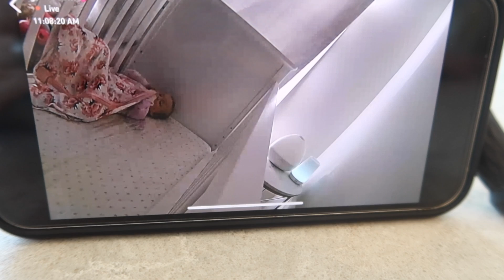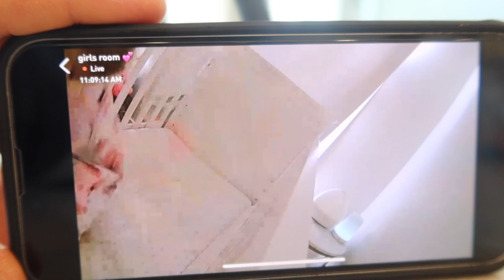BEST DAY EVER // WARM FAMILY DAY WITH LOTS OF SURPRISES // BEASTON FAMILY VIBES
BEST DAY EVER // WARM FAMILY DAY WITH LOTS OF SURPRISES // BEASTON FAMILY VIBES.  IT WAS SUCH A FUN DAY WITH FAMILY! OUR MOOD IS ALWAYS SO MUCH BETTER WHEN THE WEATHER IS WARM. MAKES ME WONDER WHY WE DON'T LIVE SOMEWHERE WARM YEAR ROUND!

I LOVE THAT WE HAVE THESE MOMENTS ON CAMERA TO BE ABLE TO SHOW THE KIDS WHEN THEY ARE OLDER.  I THINK ABOUT HOW MUCH JOY IT BRINGS ME WHEN I   WATCH SOME HOME VIDEOS OF MYSELF WHEN I WAS A KID AND IT IS REALLY SUCH A GIFT TO HAVE, TO BE ABLE TO SEE THE SIMILARITIES BETWEEN YOURSELF AND YOUR OWN KIDS.WE HOPE YOU ENJOY THIS VLOG AND PLEASE DON'T FORGET TO SUBSCRIBE!!!

 CBEASTON7 & T.BEASTON

CRAFT TABLES

Bounce house:

Our Camera equipment:

French press:

Our Juicer:

Amazon fire tablets :

Water slide: (we paid $399)

Drone DJI Spark: